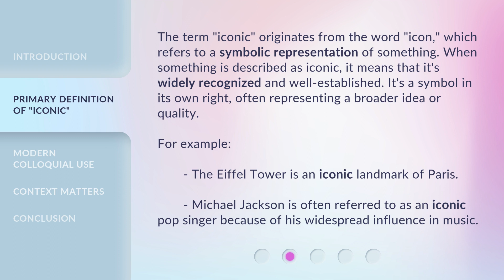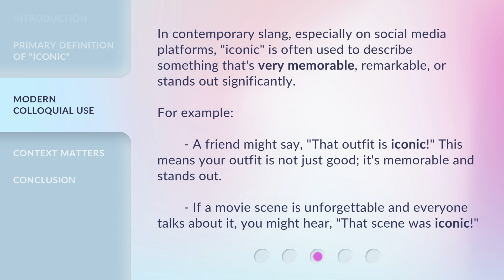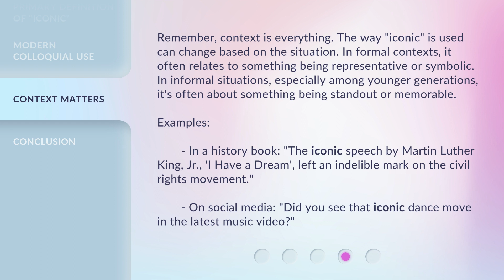Demystifying the Word "Iconic"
Demystifying the Word 'Iconic' • Discover the true meaning of the word 'iconic' and how it is used in different contexts. From its primary definition as a widely recognized symbol to its modern colloquial use to describe something memorable and remarkable, this video will unravel the complexities of this popular English word.

00:00 • Introduction - Demystifying the Word "Iconic"
00:28 • Primary Definition of "Iconic"
01:03 • Modern Colloquial Use
01:36 • Context Matters